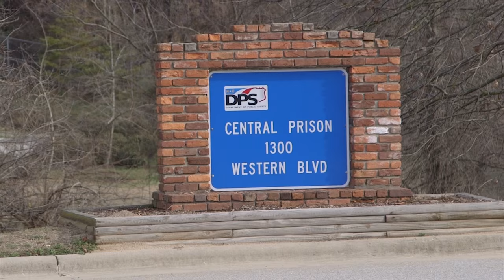Michael Lee Buie Extended Acting Reel (5:46)